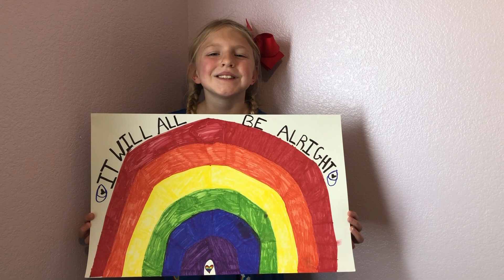Rainbow (by Kacey Musgraves) Performed by the Louisville PopChoir for Kids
Rainbow
As Performed by Kacey Musgraves
Written by Kacey Musgraves, Natalie Hemby, and Shane McAnally

Performed by the Louisville PopChoir for Kids
Under the direction of Stephen Ross and Abby Guildner
Louisville, CO

Videos all recorded by the participants and their parents
Assembled and edited by Stephen Ross

Featuring: Amya B, Aerith B, Kaylee C, Andie Kate F, Leah F, Tyler G, Anna H, Zoe H, Sophia L, Isaac M, Maddie M, Vivienne P, David R, Daphne R, Sophie R, James S, Suri S, Zachary Z